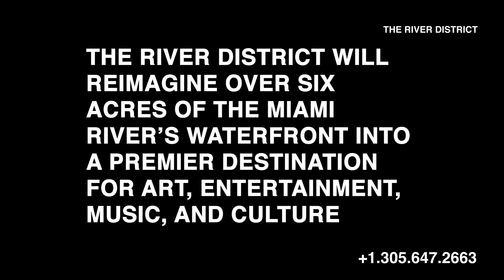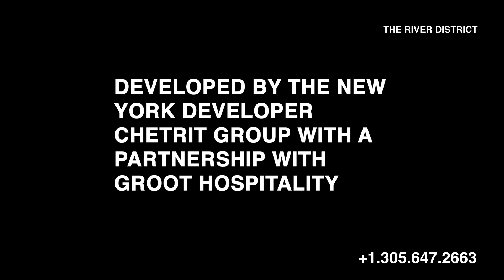The River District Brickell Miami - 2023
00:00 Intro
00:16 Design
00:58 Developer, Architect and Interior Designer

The River District is a new mega development in Brickell with 4 skyscrapers, spanning 4 million square feet. This includes about 1,600 residences, Class A office space, 30,000 square feet of curated retail, a boat marina that can accommodate 60-foot vessels, 2,000 covered parking spots, as well as vibrant restaurants and nightlife venues.

The unique architecture of the complex was conceived by Kobi Karp, and inspired by Brazil’s tropical modernism aesthetic. Interior Design has been curated by Rockwell Group. Groot Hospitality is partnering to provide restaurant and nightlife venues. Residents at The River District enjoy a wide range of world class amenities, modern finishes and amazing views of the river, Downtown Miami and Brickell. Its convenient location in the Brickell neighborhood, just south of the Miami River, is just a short drive away from Brickell City Centre and many of Miami’s popular destinations and attractions.

 🏠🏙🌅🌴We are Miami Residential Group, a Miami Real Estate Brokerage Company, a team of Professionals ready to help you with all your South Florida Real Estate Needs, like Buying, Selling or Leasing. Our website is a complete Miami Realtors® MLS Search Tool and a Curated Directory of New Developments, Condo Buildings and Luxury Houses for Sale and Rent in all the Miami Metropolitan area. We speak English, Spanish & Portuguese.

Thanks